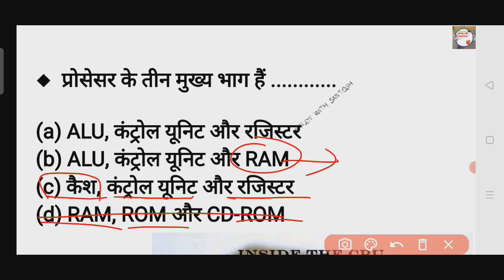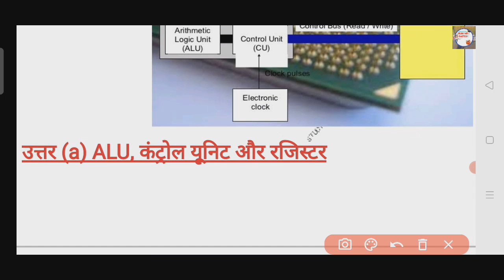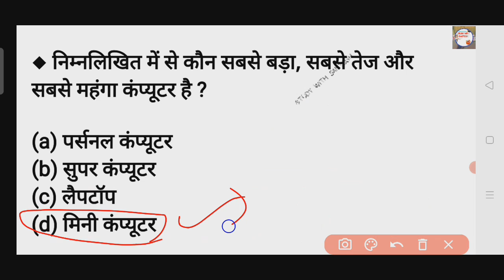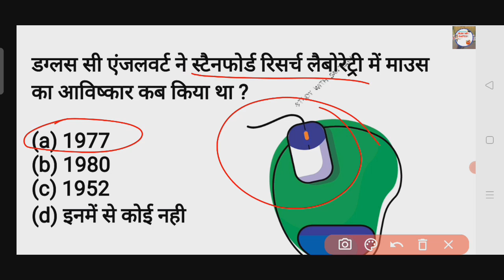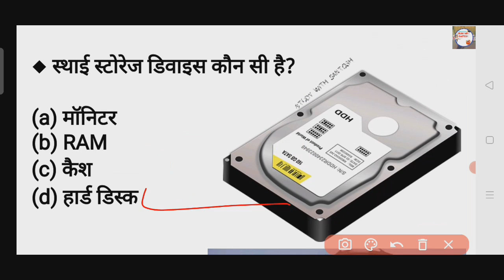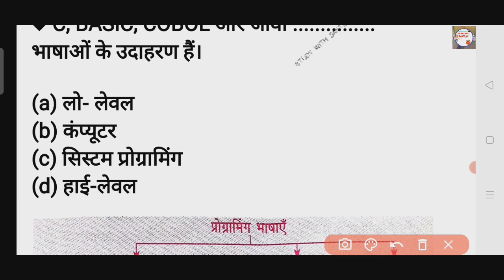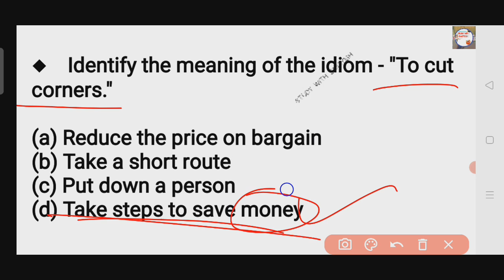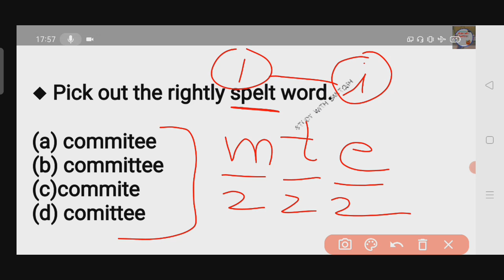English computer test 5 (hssc english previous year questions)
Deepak sir Haryana & National GK